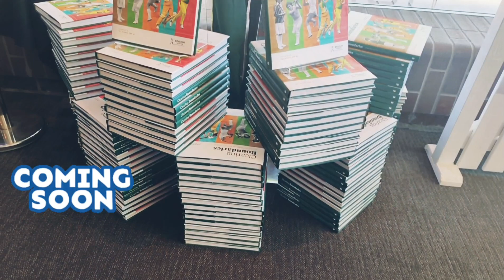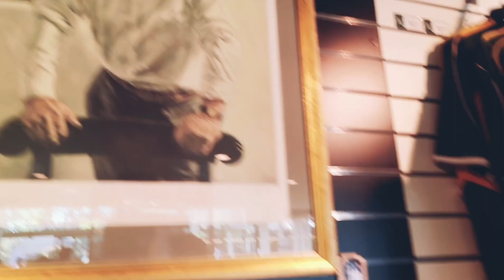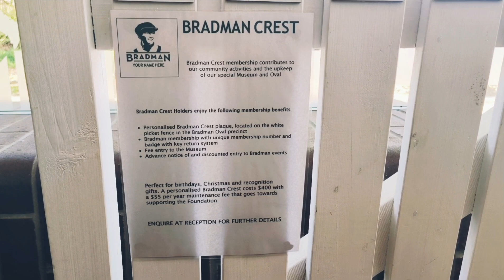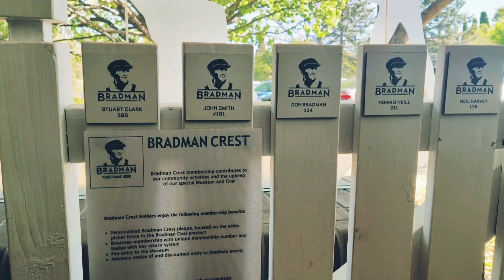ଅଷ୍ଟ୍ରେଲିଆର Fame The Boy From BOWRAL cricket bradman odiavlogs @odiajhiainAustralia